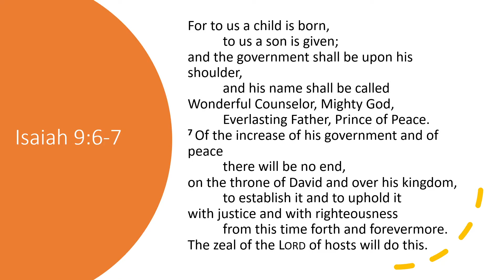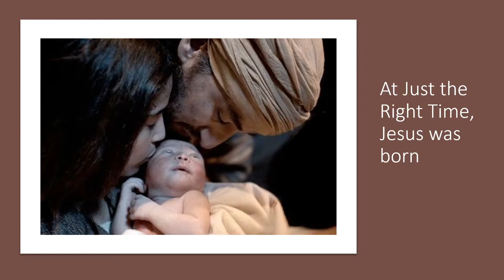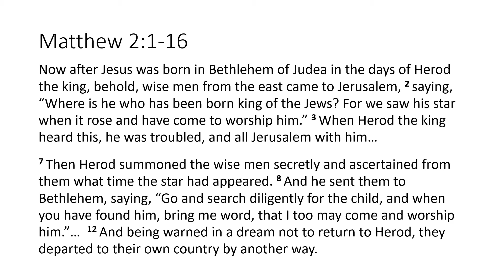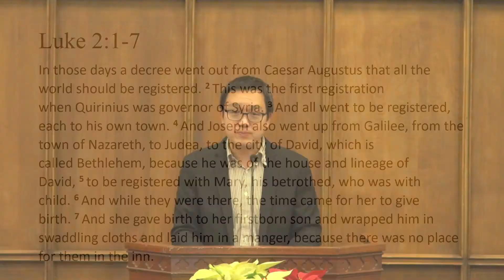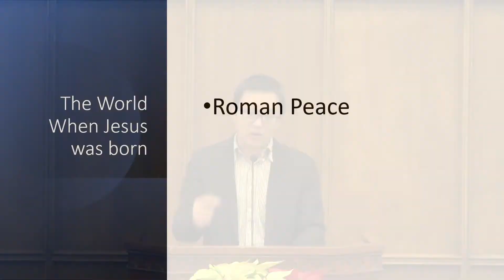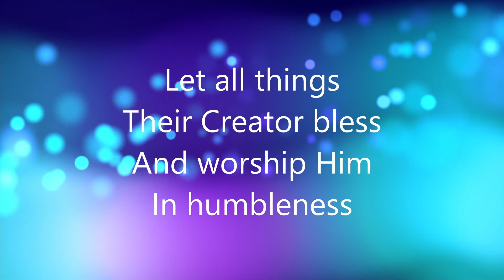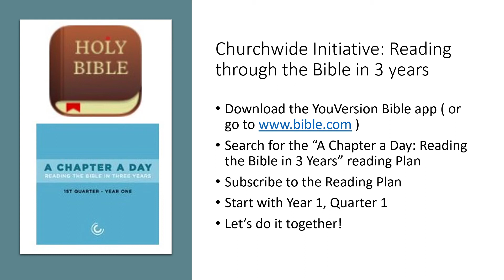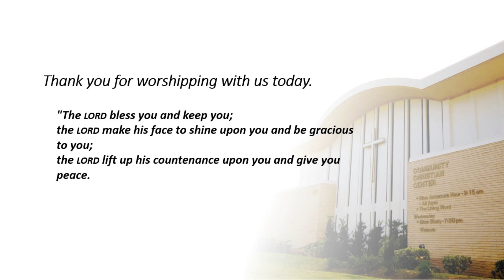English Congregation Service: The World When Jesus Came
Was the world that Jesus was born into that much different from ours?

To view live outdoor service, go to Zoom ID: 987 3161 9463